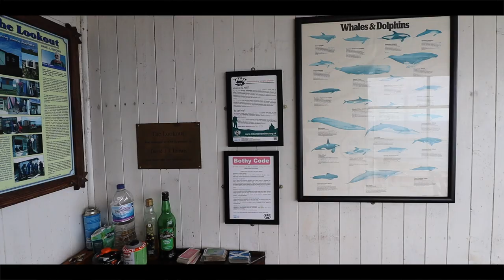WILDLIFE PHOTOGRAPHER tries LANDSCAPE PHOTOGRAPHY on the ISLE of SKYE - CANON 1DX MKII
I'm definitely a stickler for staying within my comfort zone! Back in August I visited the Isle of Skye and whilst I was there I decided to try my hand at some landscape photography. I had an incredible time looking for compositions and searching for an image but needless to say my landscape photography certainly needs a lot of work!

The camera equipment I used for this video;

Canon 1dxmkii
Canon 500mm f4 and Canon 100-400 mkii
Canon M50
Canon 15-45mm